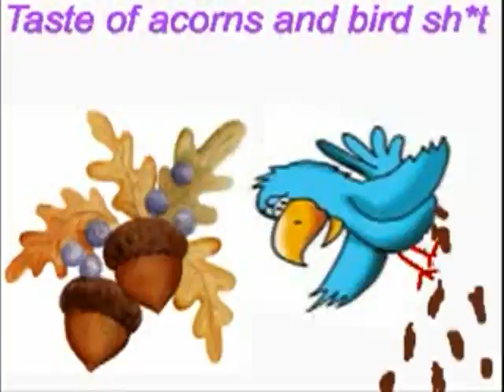VERUCA SALT I KISSED A SQUIRREL AND I LIKED IT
PARODY OF I KISSED A GIRL